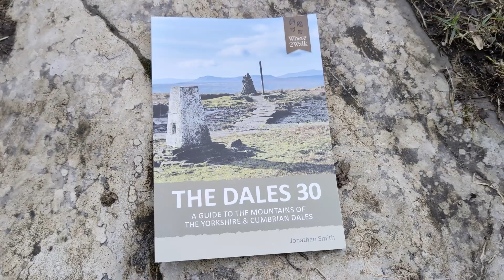Rogan's Seat | The Dales 30 | The Yorkshire Dales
In this video I take you on a journey up to the summit of Rogan's Seat situated in the Yorkshire Dales as part of the Dales 30 challenge.